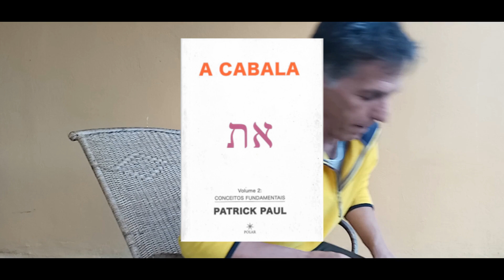O Vendedor de Livros Polar e "A Cabala, volume 2".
A Cabala Vol 2: Conceitos Fundamentais de Patrick Paul

Nesta segunda obra da série, o autor nos disponibiliza conceitos fundamentais como: as chaves do Tseruf, método cabalístico de decifração das palavras; As Centelhas Divinas; O Verbo – Logos – Nome; As duas faces de Deus: Arik Anpin e Zeir Anpin; Malchut e o reino da Shechiná; as Klipot e a Queda; a Techuvá; a Questão do Tikun; a definição dos Quatro Mundos; o Arco da descida (livre arbítrio) e o da subida (destino) da energia criadora; as linhas ou pilares: os três pilares ou linhas (Guimel Kavim) que constituem o edifício (Binyan), bem como outros conceitos associados às práticas.

Na obra introdutória A Cabala – Volume I: Os Três Véus da Existência Negativa o autor esclareceu com grande maestria os mistérios do Princípio Supremo, a Origem absoluta de todas as coisas, e detalhou seus desdobramentos, conhecidos como “Três Véus da Existência Negativa”.

Essa coleção de 7 Volumes é direcionada ao estudante avançado que deseja rever seus conceitos, ampliar as suas perspectivas, aprofundar-se nesta temática ou mesmo consultar um tema específico. No entanto, os iniciantes nos estudos cabalísticos que sentem a necessidade de um entendimento mais objetivo, claro e linear também poderão, com algum esforço, abrir ali algumas portas de compreensão profunda.

Boa leitura!

Onde comprar: Este livro pode ser comprado diretamente conosco pelo nosso vazape 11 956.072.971 e pelo nosso e-mail , pela Amazon.com.br ou pelo